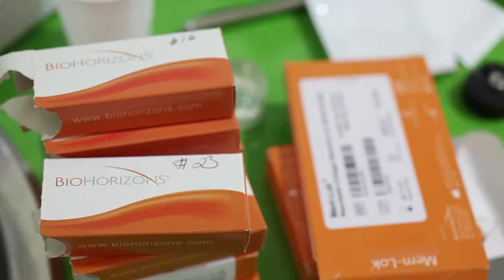Curso Expansiones de Cresta Ósea Estrecha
El Dr. Elias Fornes impartió un curso teórico practico de implantología dental en nuestras instalaciones titulado Expansiones de Cresta Ósea Estrecha, empleando casos de maxilares atroficos.